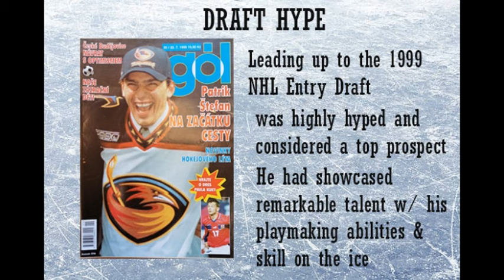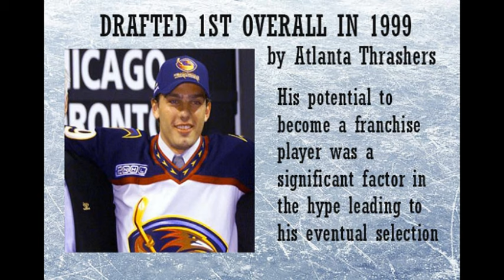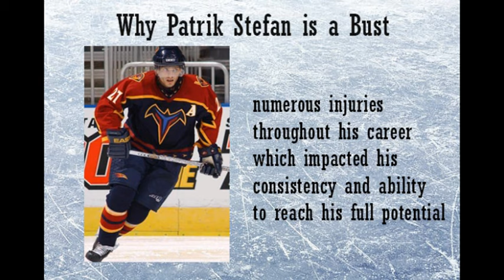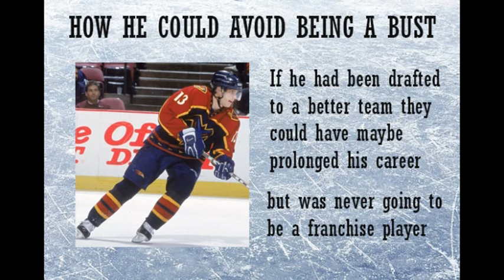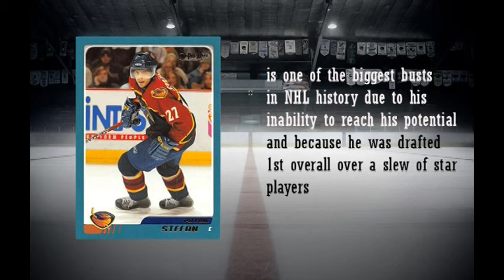Biggest NHL Busts: Patrik Stefan 1999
Patrik Stefan is often cited as one of the notable draft busts in NHL history, being drafted 1st overall in the 1999 NHL Draft. Stefan faced immense pressure to perform at that level, unfortunately,  he struggled to meet the high expectations set for a top pick. In this episode of Biggest NHL Busts, I explain why Patrik Stefan is one of the Biggest NHL Busts of All-Time and what could have been to to fix it.

Prime:
Prime Video

Flash Deals

Sports Appearal